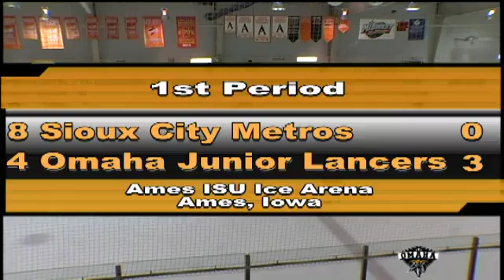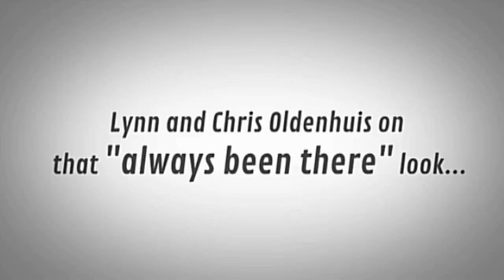2016 MHSHL JV Consolation Semifinals - Omaha vs Sioux City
Lancers play the Sioux City Metros in the 2016 Midwest High School Hockey League JV Consolation Semifinals on March 5, 2016.